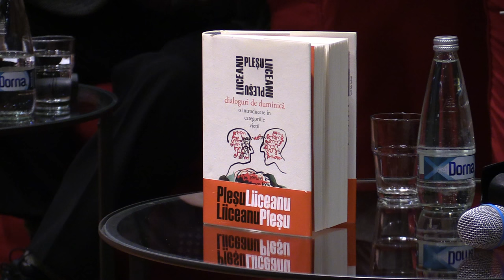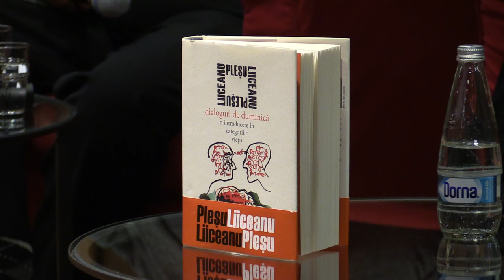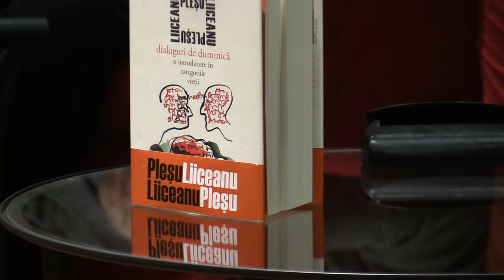Andrei Plesu, Gabriel Liiceanu - Dialoguri de duminica: Human. Cismigiu Ins. Cervantes 2016 01 21